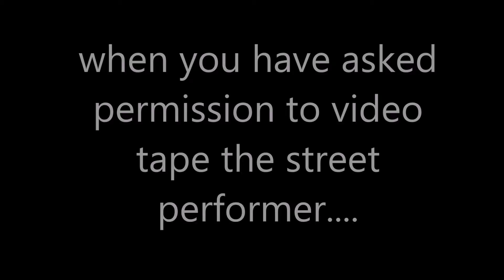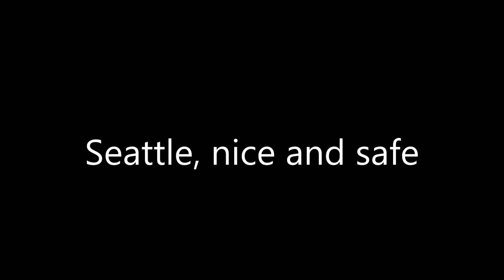What's the protocol?